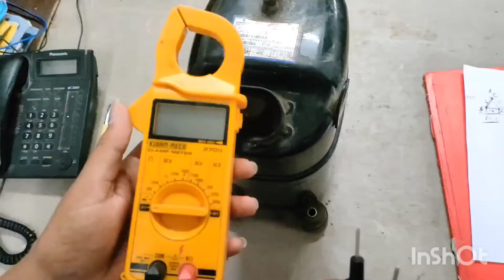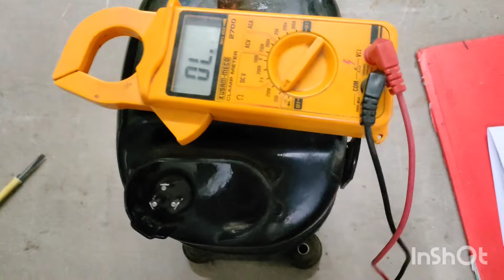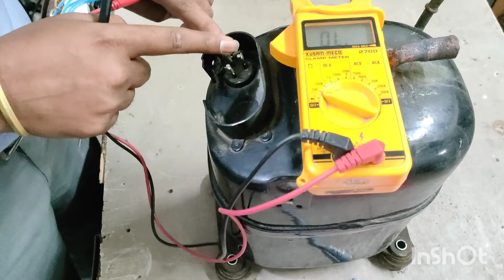how to check compressor terminal| compressor terminal wiring | compressor terminal kaise check kare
how to compressor terminal point starting Running and common Terminal check
2 ton compressor terminal check
2 ton compressor terminal wiring
2 ton compressor terminal testing
2 ton compressor terminal check hindi
1.5 ton compressor terminal wiring
1.5 ton compressor terminal check hindi
1.5 ton compressor terminal testing
1.5 ton compressor terminal wiring diagram